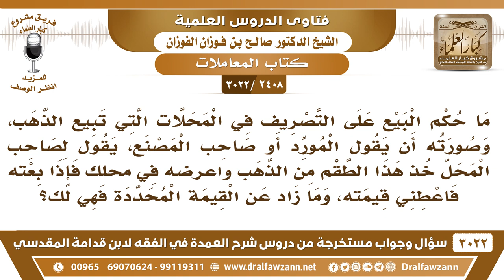[2408 -3022] ما حكم البيع على التصريف؟ وصورته أن يقول المورد: بع هذه البضاعة بكذا وما زاد فهي لك.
-"[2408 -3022] السؤال: ما حكم البيع على التصريف في المحلات التي تبيع الذهب، وصورته أن يقول: المورد أو صاحب المصنع، يقول لصاحب المحل خذ هذا الطقم من الذهب واعرضه في محلك فإذا بعته فأعطني قيمته، وما زاد عن القيمة المحددة فهي لك؟
الجواب: الجَوَابُ: لا يجوز تعليق البيع على شرطٍ غير.. ما يجوز، البيع لا بد يكون منجز ما يكون معلق.
للاشتراك في قناة الشيخ صالح الفوزان

للاستفسار والإقتراحات والدعم
رئيس الفريق
لمشروع كبار العلماء